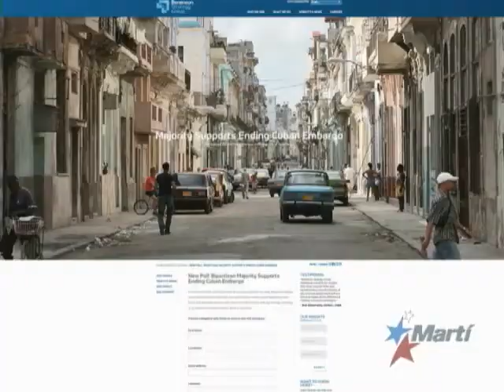El levantamiento del embargo es popular entre electores en Estados Unidos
Una amplia mayoría de los votantes americanos favorece el levantamiento del embargo al gobierno de Cuba según una reciente encuesta. Ricardo Quintana informa.